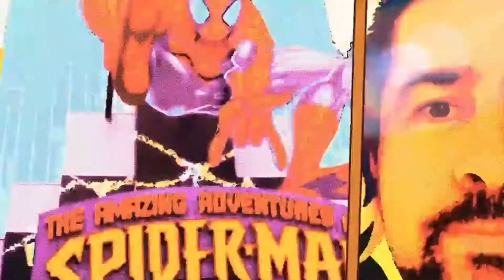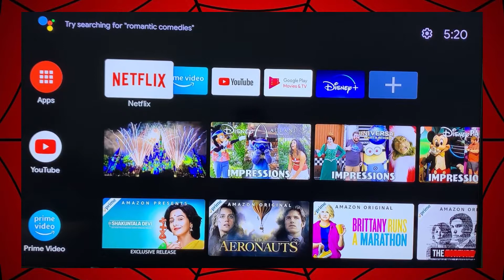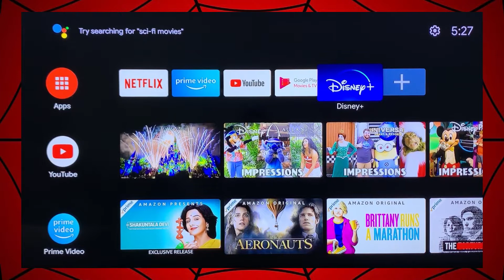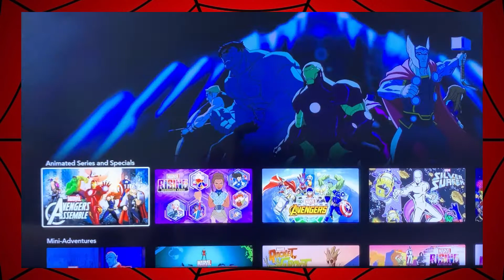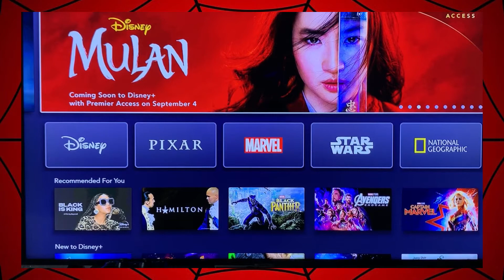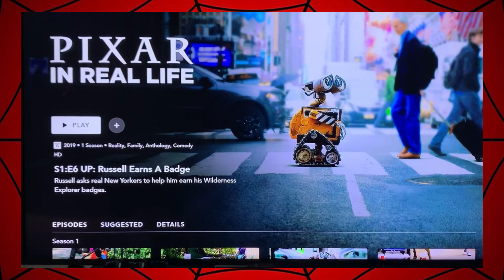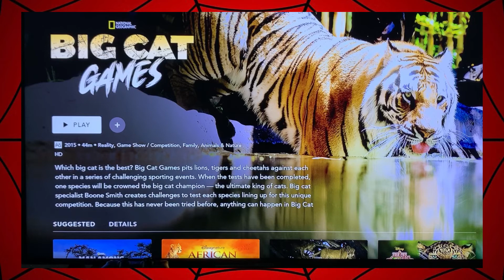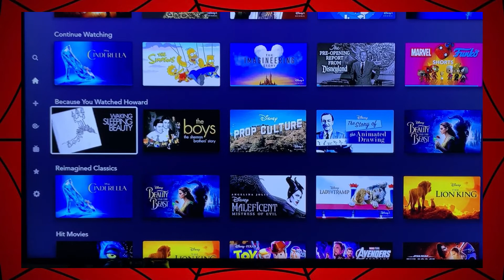Disney Plus / Disney + Review, Catálogo. Vale a pena? Fiz o teste!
Fala Galera, confira mais esse novo video aqui do "Coisas do Tio Peter"!  Ansiosos para o Disney + no Brasil?

Quer comprar o Mi Tv Stick?